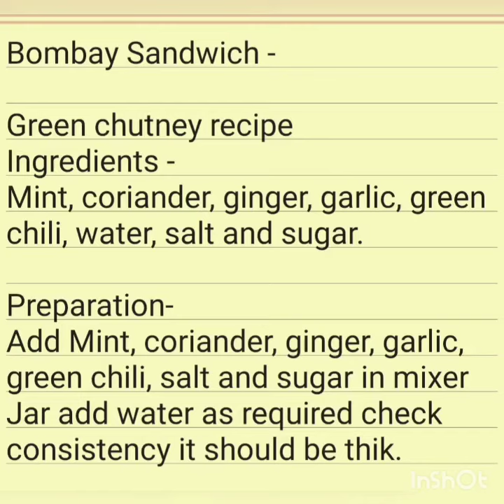Veg Sandwich (Mumbai street food)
Bombay Sandwich -

Ingredients -
Mint, coriander, ginger, garlic, green chili, water, salt and sugar.

Preparation-
Add Mint, coriander, ginger, garlic, green chili, salt and sugar in mixer Jar add water as required check consistency it should be thik.

Sandwich masala
Ingredients -
Cinnamon, fennel seeds, cumin seeds, black peppercorns(akkhi kali mirch ), coriander seeds, chat masala.

Preparation-
Add Cinnamon, fennel seeds, cumin seeds, black peppercorns(akkhi kali mirch), coriander seeds, in a pan and dry roast on medium flame

Add roasted ingredients in mixer Jar and grind it and add chat masala in mixture sandwich masala is ready.

Sandwich ingredients -
Bread slices, potato, cucumber, carrot, onion, tomato, butter, tomato sauce, cheese slice or cube (optional)

Preparation-
First boil potatoes, then chopp onion, carrot, boiled potato and cucumber in slices.

Take 3 slice of bread
First or base slice apply butter and keep sliced carrot, cucumber and sprinkle sandwich masala then take second slice and apply green chatni and place on it and then apply tomato sauce on it then keep the onion and potato, sprinkle sandwich masala take the third slice of bread and apply cheese or place the slice of cheese and place it on the arranged stuff then apply sauce, chatni and butter sprinkle some Sandwich masala your Bombay Sandwich is ready.
comment your suggestion or if you have any questions... thank you ❤️.